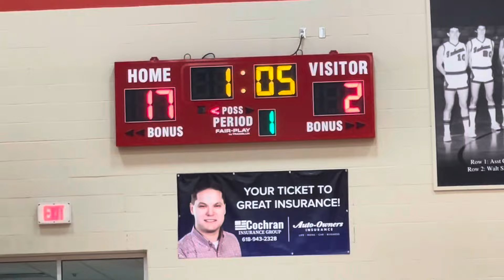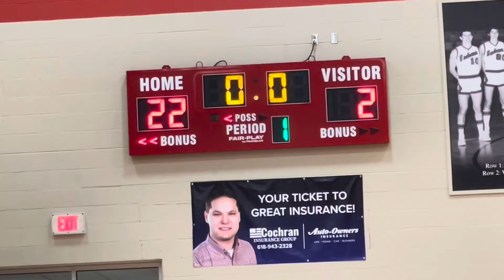Highlights!! T-Town vs Marshall-Regional Semis-Lady Shoes Win-Featuring Coach T & Isabelle Zerrusen